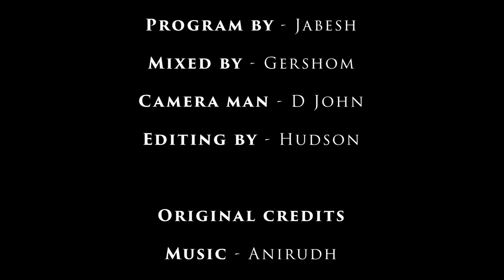Aniruth - Katharaaydam Cover Ft.JABESH D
Hi guys here we are again with a new cover song in telugu this time 😅😅
"NINNU CHUSE ANANDAMLO" originally composed by Anirudh and sung by Sid Sriram, from the movie "GANGLEADER"... 😊😊

Made it in Quarantine

Ft. Jabesh D

Music produced and arranged - JABESH D

Vocals - JABESH D

Mixed and mastered - GERSHOM

Original credits -

Movie - Gangleader
Song title - Ninnu Chuse Anandamlo
Singer - Sid Sriram
Lyrics - Ananta Sriram